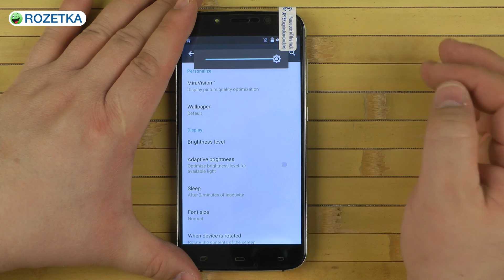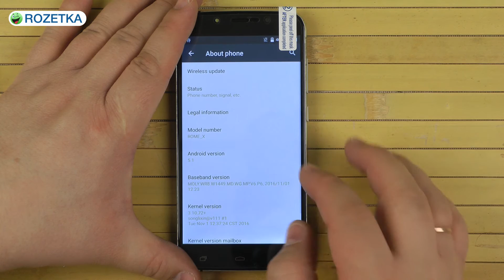Распаковка UMi Rome X 8GB Black